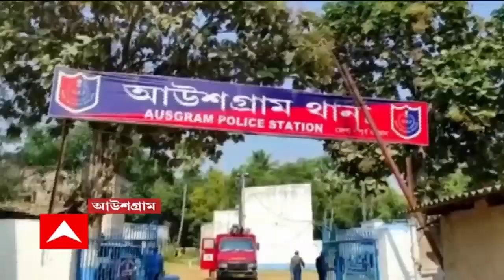Bomb Recover: পঞ্চায়েত ভোটের আগে বোমা উদ্ধার মুর্শিদাবাদের সামশেরগঞ্জে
পঞ্চায়েত ভোটের আগে বোমা উদ্ধার মুর্শিদাবাদের সামশেরগঞ্জে। একটি পরিত্যক্ত জায়গা থেকে ২ বালতি তাজা বোমা উদ্ধার। সামশেরগঞ্জ থানার পুলিশ খবর দেয় বম্ব স্কোয়াডকে। কে বা কারা, কী উদ্দেশ্যে বোমা মজুত করেছিল, তদন্তে পুলিশ। BombRecover Mursidabad ABPAnanda BanglaNews banglanewslive ABPAnanda Bengalinews ABPAnandaDigital ABPAnandaLIVE BengaliNews এবিপি আনন্দ